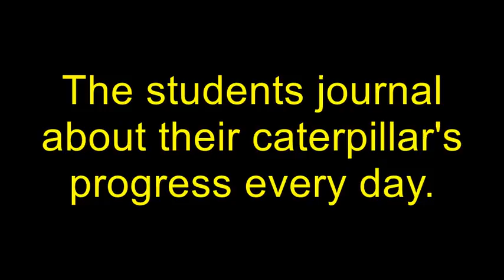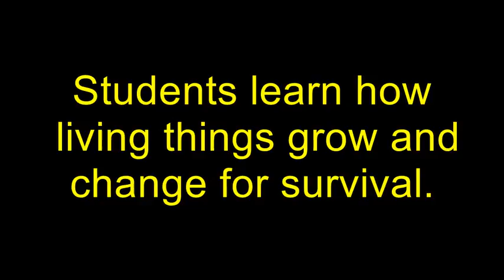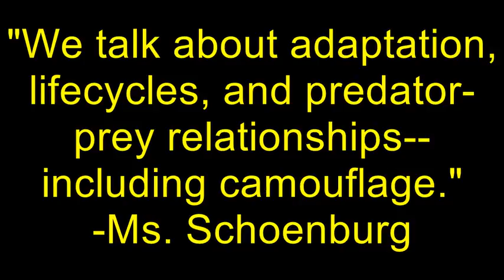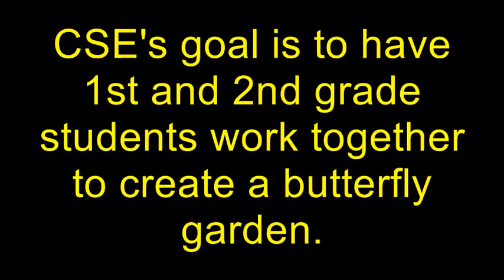CSE 1st Grade Butterfly Project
Community School of Excellence's 1st grade team offered a caterpillar to each student, who observed, journaled, and learned about life stages and adaptation in wildlife.